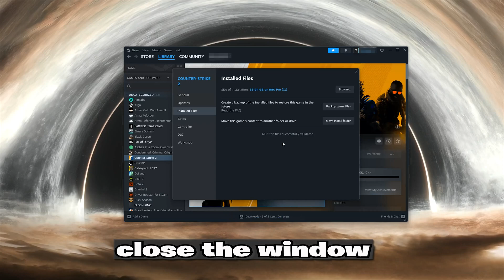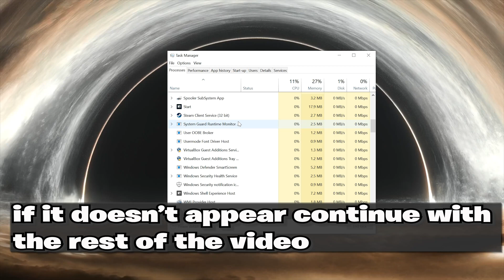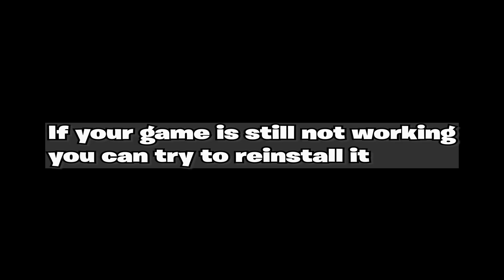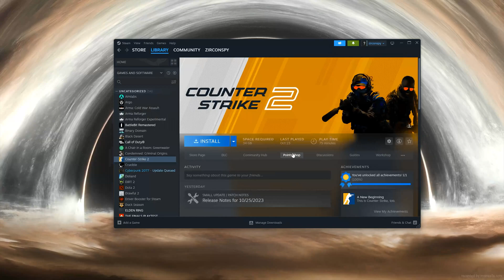How To Fix Steam Cloud Sync Error - Tutorial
If your games are not syncing properly in Steam, there could be several reasons behind the issue. like Steam Server Issues: Steam servers occasionally experience downtime or issues, which can affect syncing processes. it can also be caused by Steam Client Issues: Issues with the Steam client software itself could be causing problems.  So here are some solutions that will help you resolve this problem.

 》 CHAPTERS 《

00:00 Intro
00:25 Solution #1
02:06 Solution #2
03:00 Solution #3
03:49 Outro